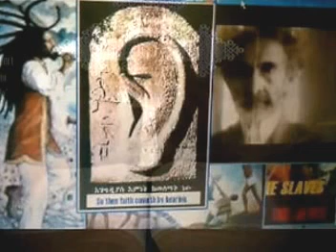RasTafari Church: Hear JAH Gospel, O Black Israel?!